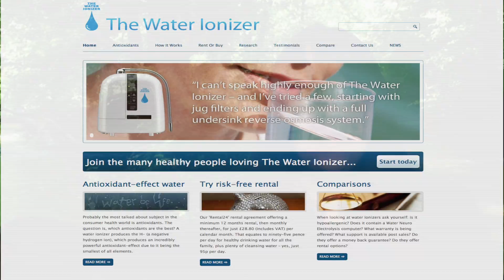Lewis Montague - Health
Cheryl Smale talks to Lewis Montague about the depleting health of the nation and starts to look at some alternative solutions to the issue.